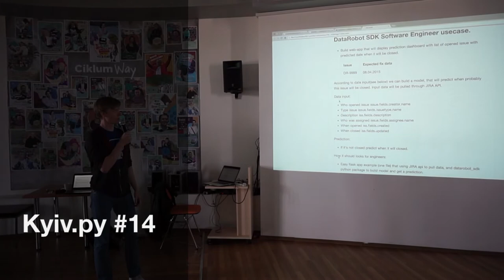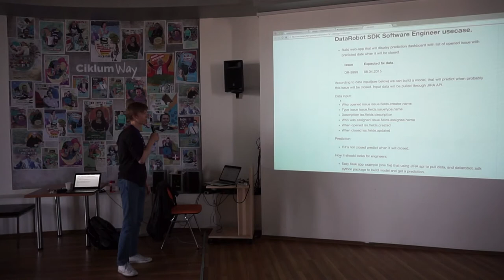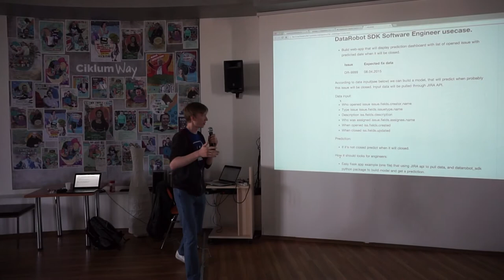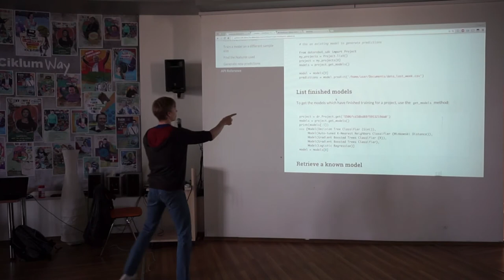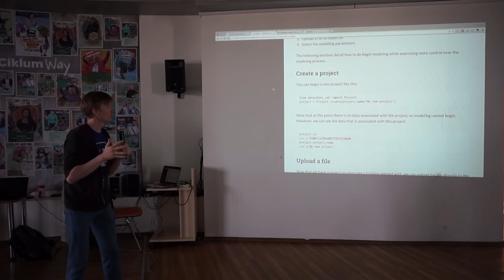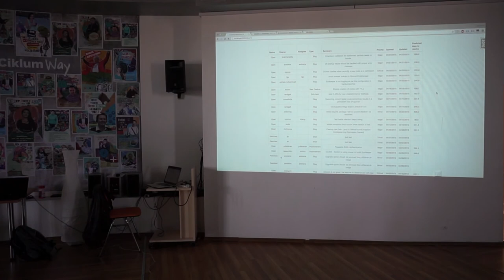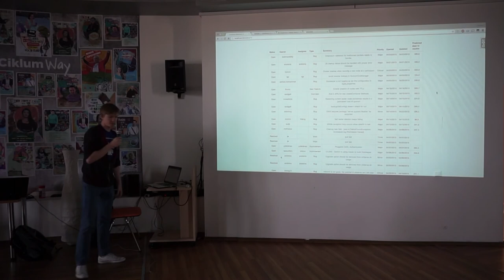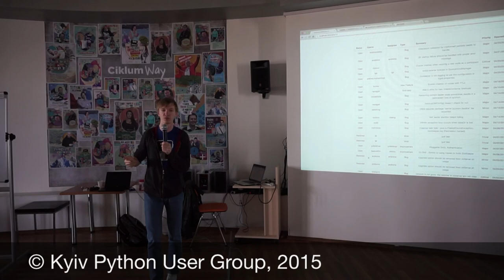Kyrylo Perevozchikov - Using DataRobot SDK to estimate task lifetime (rus)